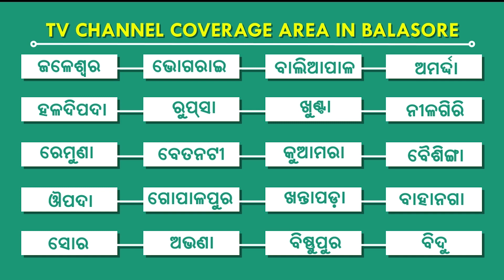ଗୀତ ଆବୃତି ପ୍ରତିଯୋଗିତା